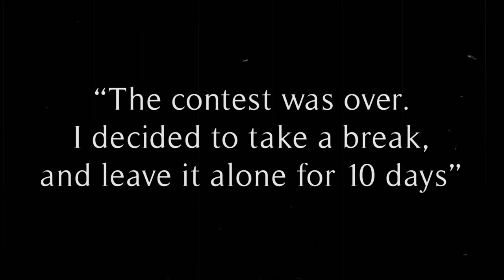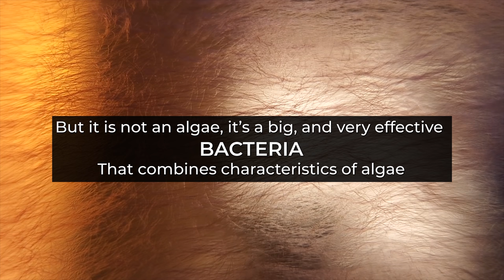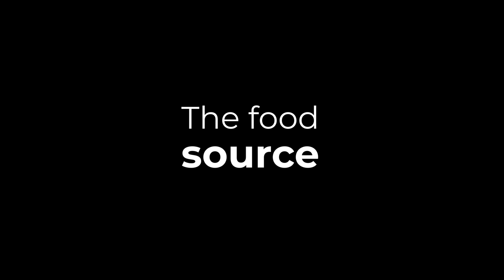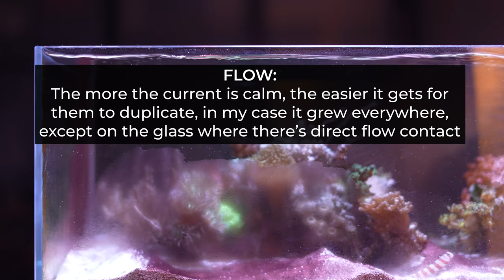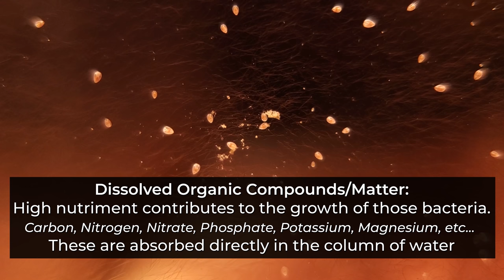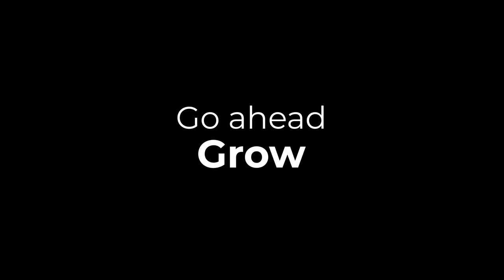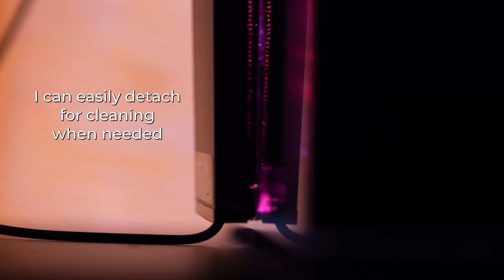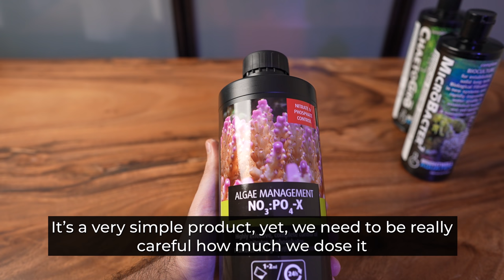How to deal with Cyanobacteria in reef tank | Ep.40 Nano Reef Competition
Cyanobacteria in reef tanks are one of the most common problems around the planet. This video shows how an example of a Cyanobacteria outbreak and the effort taken to remove it in a sustainable approach.
Cyanobacteria are also known as Blue-Green Algae, something commonly found in freshwater.

CO2 Monitor

IM ChaetoMax

Brightwell Macrobacter7
Brightwell ChaetoGro
Red Sea NO3:PO4-X

                 𝗙.𝗔.𝗤.

The dimension of this AIO Nano aquarium:
60x30x20cm 36L (24x12x8") 9G

Hanna HI736 Phosphorus
Hanna HI736 Phosphorus Reagent